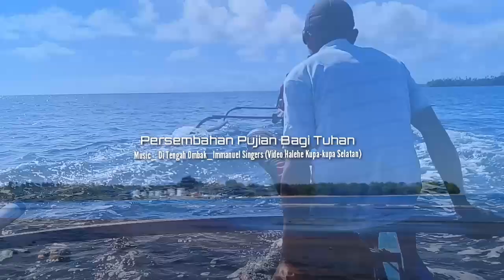DI TENGAH OMBAK - Immanuel Singers (Video Halehe Kupa-Kupa Selatan)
Pujian Bagi Tuhan 🙏 Di Tengah Ombak - Immanuel Singers ( Video Halehe Kupa-Kupa Selatan).

Tobelo Paser Timbul Marahai🙏🙏